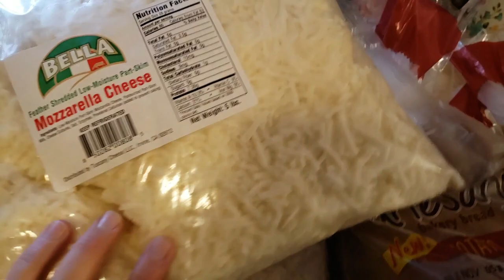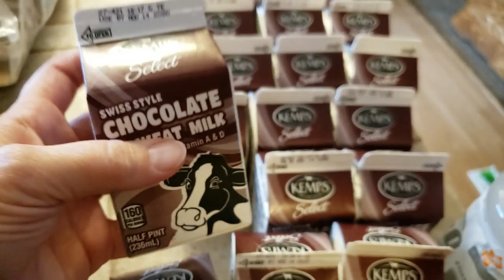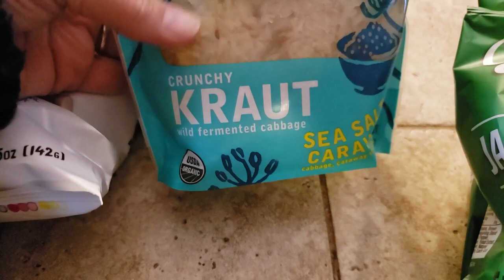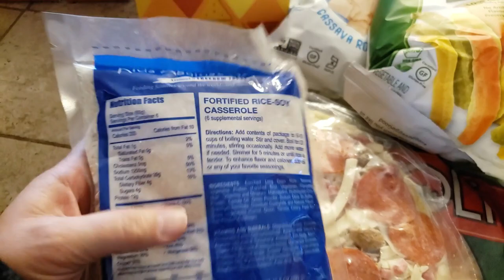Ruby's Pantry Haul November